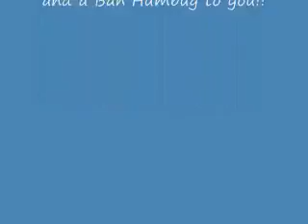Dad Acts a fool.wmv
Daddy son going down the road really getting into the Christmas Music!